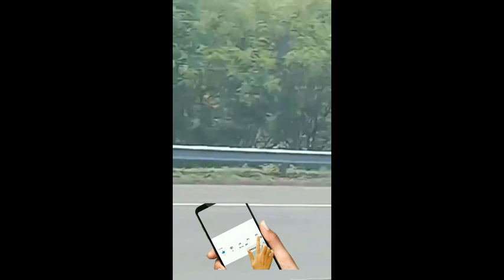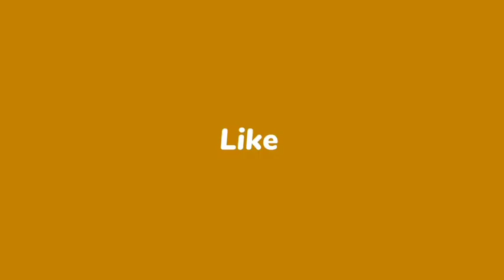TRIP TO MORONG BATAAN@petepaul aujero channel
AGRICULTURE,BACKYARD GARDENING,SEEDLINGS,PLANTING VEGESTABLES AND RAISING NATIVE CHICKEN AND DUCKS
TRAVEL ADVENTURE